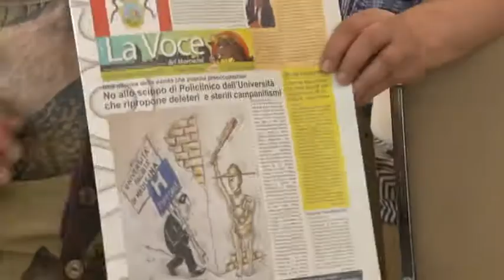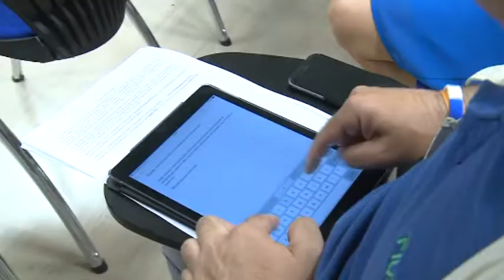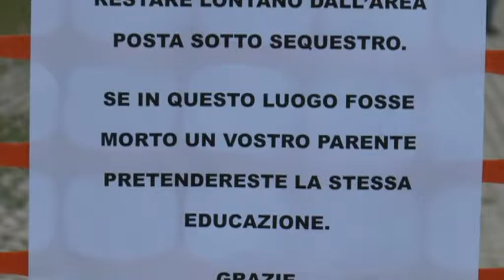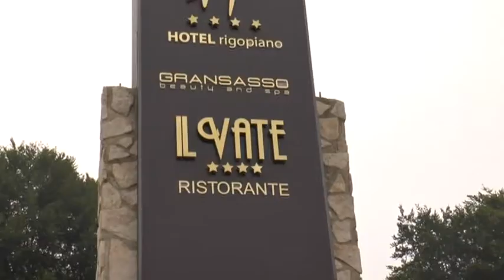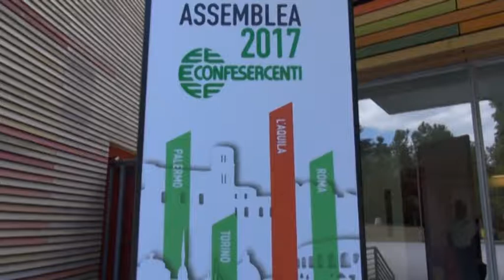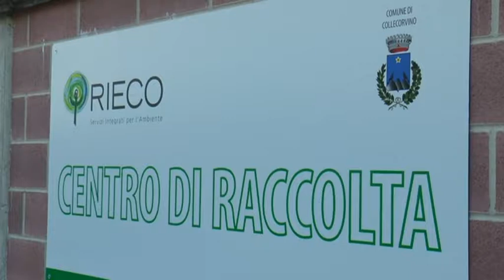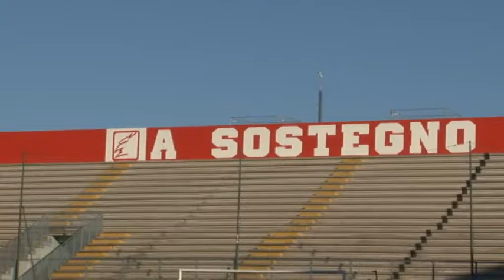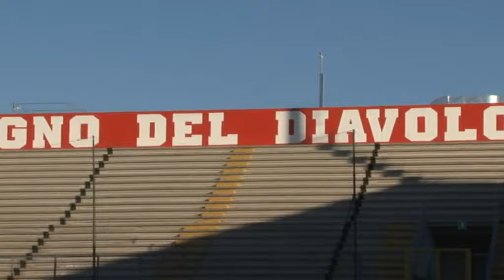TgSei Edizione della notte Luned' 19 giugno 2017